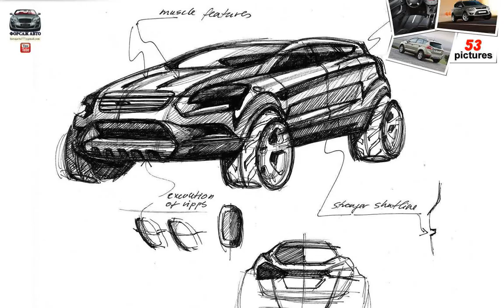Ford Kuga ( 2008 )